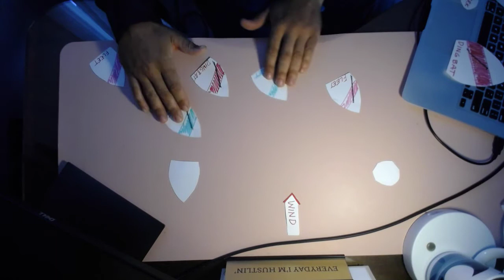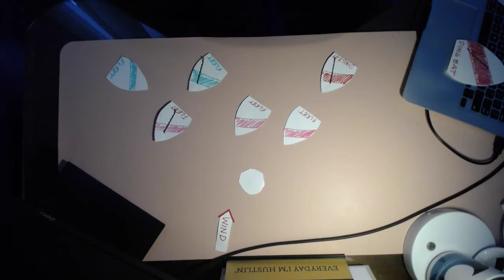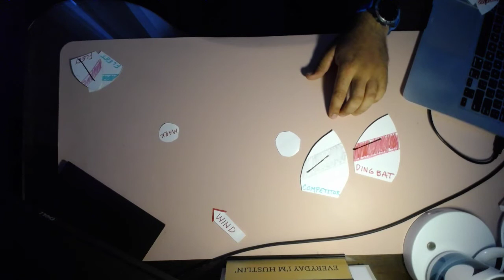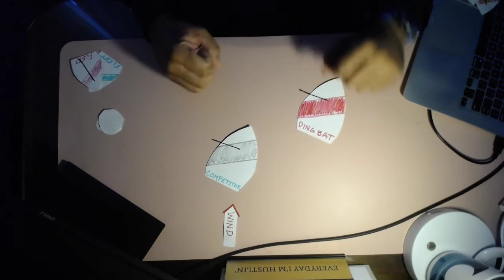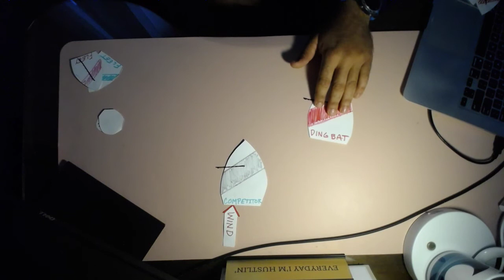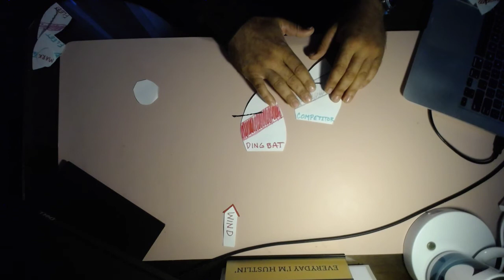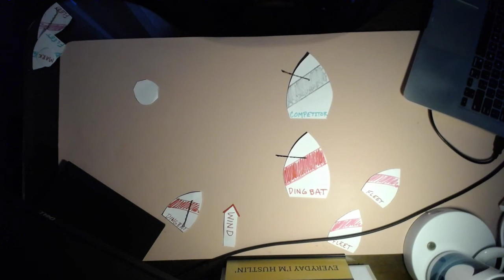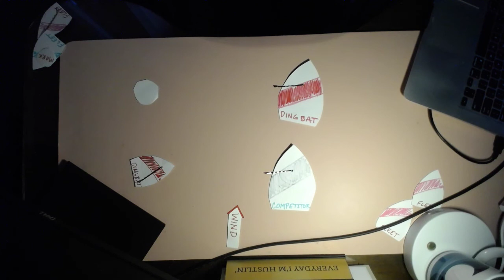Boat cut out DingBat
Basic situations DingBat saw event #1